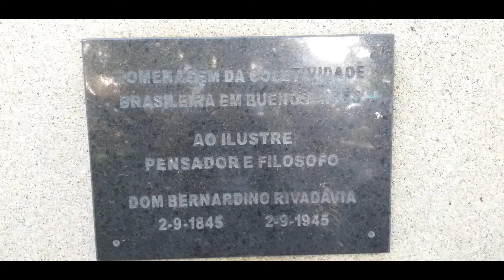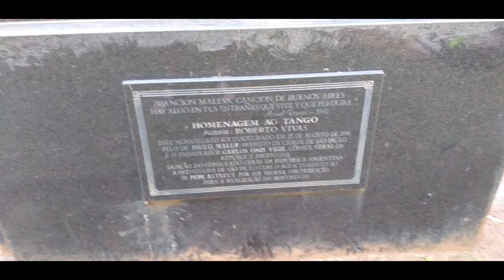Parque Buenos Aires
NFRAESTRUTURA
Área para apresentações culturais (Praça das Mães), gramado para piquenique, playground, espelho d’água, aparelhos de ginástica (barras e pranchas) e cercado para cães (cachorródromo). Espaço para contemplação, caminhadas e relaxamento, passeio, estares e sanitários. Acessibilidade nos equipamentos de ginástica, sanitários, entrada do parque e áreas de circulação.

PARTICULARIDADES
Tombado pelo CONPRESP em 1992, o Parque Buenos Aires foi considerado “praça” até 1987 e foi projetada pelo arquiteto paisagista francês Bouvard para preservar a vista sobre o Vale do Anhangabaú. Sua concepção original previa uma elevação central com mirante, onde foi instalado um telescópio e espelho d’água. As esculturas pontuam no espaço, como “Veado Atacado” e “Leão Atacado”, vindas da França e esculpidas em bronze, e “Mãe” de Caetano Fraccaroli, esculpida num só bloco de mármore (1964). “O Tango”, de Roberto Vivas, em bronze e granito (1996), e uma cópia em bronze da escultura “Emigrantes”, de Lasar Segall, também integram seu acervo.

Uma vegetação de bosque heterogêneo, áreas ajardinadas, alamedas e gramados define sua FLORA, cujos destaques são: alecrim-de-campinas (Holocalyx balansae), andá-açu (Joannesia princeps), canelinha-cheirosa (Nectandra megapotamica), canjerana (Cabralea canjerana subsp. canjerana), embaúba-branca (Cecropia pachystachya), falsa-seringueira (Ficus elastica), ipê-amarelo (Handroanthus chrysotrichus), pitósporo-do-taiti (Pittosporum undulatum), pitangueira (Eugenia uniflora) e seafórtia (Archontophoenix cunninghamiana). Já foram registradas 80 espécies vasculares, das quais estão ameaçadas de extinção: palmito-jussara (Euterpe edulis), jequitibá-rosa (Cariniana legalis), pau-brasil (Paubrasilia echinata) e pinheiro-do-paraná (Araucaria angustifolia). Inventário de flora 2020.

Em sua FAUNA, foram registradas 57 espécies, das quais 50 são de aves, duas são de mamíferos, uma de molusco, duas de insetos e outras duas de aranhas. Com facilidade pode-se avistar aves como tico-tico, sabiá-laranjeira, sanhaço-cinzento, sanhaço-do-coqueiro, periquito-rico, rolinha e pardal. Esse último prefere ambientes urbanos e, com frequência, é visto reproduzindo-se em semáforos das ruas e avenidas vicinais. Na copa das árvores é possível observar a rabilonga alma-de-gato, o belo pica-pau-de-cabeça-amarela ou joão-velho e a algazarra de casais de bentevizinho-de-penacho-vermelho. Espécies migratórias, como araponga, bem-te-vi-rajado, tesourinha e juruviara, podem ser vistos de setembro a março. Também ocorrem gambás-de-orelha-preta e saguis.